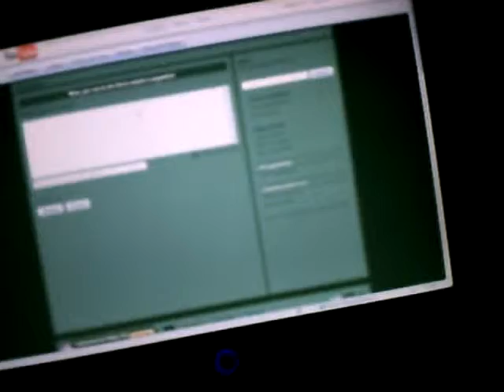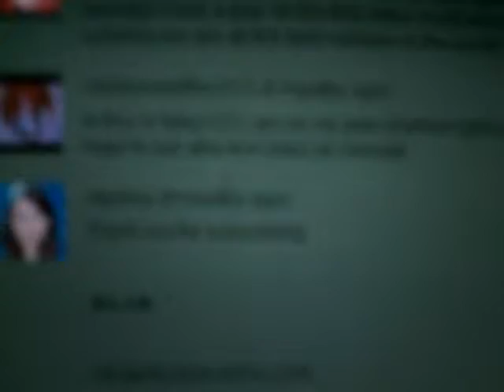falleys second vlog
sorry the vlog is almost two days late i was gone over the last day and it took forever to edit jut right that i could upload it